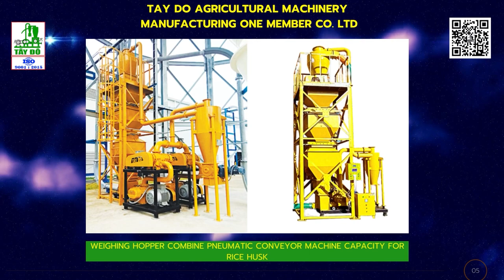Best Performance Popularly Used In Ceramic Production Lines Stone Powder Pneumatic Vacuum Conveyor